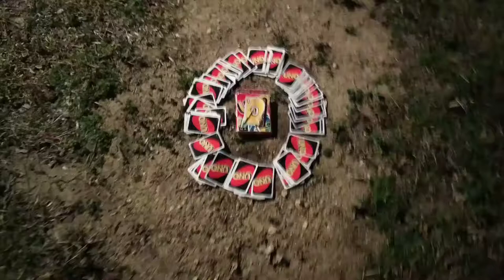UnO CaRd RiTuAL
Óþþ²Û²åóüæ²ôýà²Ñúàûáæÿóá²ûá²àûæçóþá